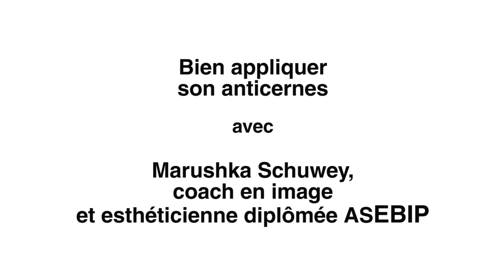Bien appliquer son anticernes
Dans cette vidéo, Marushka Schuwey vous montre comment redonner un peu de fraîcheur aux contours de vos yeux.